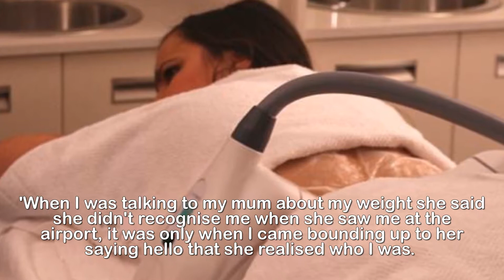'My mum didn't recognise me' Woman, 28, put on 30 kilos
'My mum didn't recognise me': Woman, 28, who put on 30
kilos and busted three dresses when she was on
exchange reveals her amazing body transformation.Sydney woman, Cairyn Bloomfield, realised that she needed to change her habits after her friends and family didn't recognise her after she returned from exchange in Canada.The 28-year-old, put on 10 kilos before she left, 10 kilos when she was overseas and another 10 near the end of the trip.'My pants kept ripping when I was in Canada and I just assumed that was because it was cold, I didn't want to think I was getting heavier,' she told Daily Mail Australia.